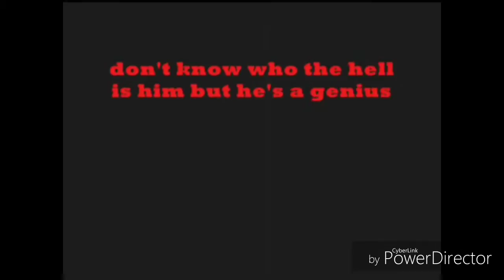Fast Stuff 10 [ALSO VERY SHORT]